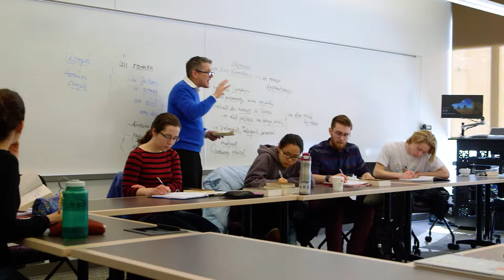A Global Campus in Iowa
Grinnell students want to make a difference in the world. They want to visit other places and have authentic conversations with the people who live there. They want to understand different perspectives, not be tourists.

At Grinnell, global engagement isn’t reserved for a semester abroad your junior year. It can start your first year through a Global Learning Program class that includes course-embedded travel.

Global engagement also includes ways to meet world leaders on campus for events and short courses or even regular courses. Plus, about 1 in 5 students is an international student.

And many courses, not just language courses, have global themes. Global understanding is part of who we are.

David Harrison, professor of French, describes the global learning opportunities available to Grinnell students both on-and off-campus. "Nearly one in every five students at Grinnell is coming from somewhere outside of the United States. You put all those opportunities with the fact that the students' roommates, the person who's their lab partner in their chemistry class, the person that they're eating with in the dining hall is probably from another part of the world, and with the fact that their faculty are teaching courses that are about issues in the world using languages, world languages, and suddenly you've created in the middle of Iowa a very global campus and a global education."